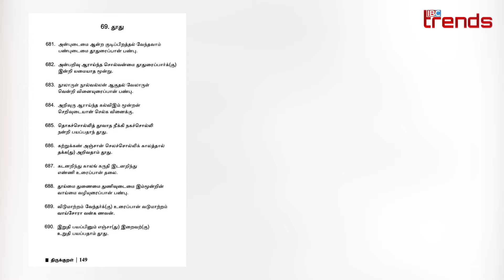AI எல்லாம் எதுக்கு.. பொளந்து கட்டும் தாத்தா.! Tirukural | Viral Thatha | IBC Trends